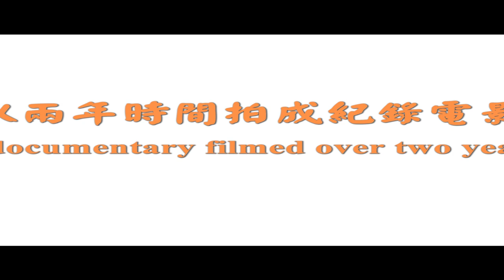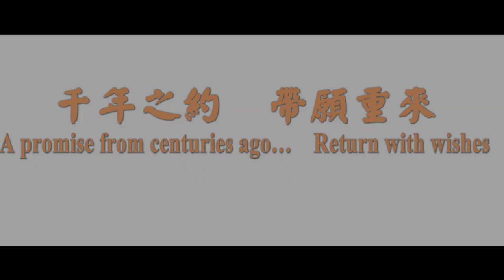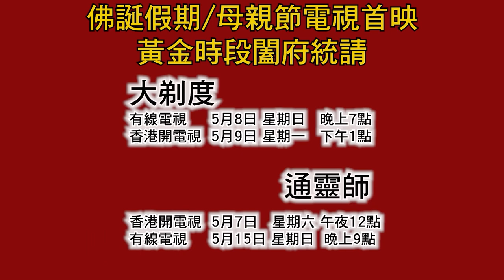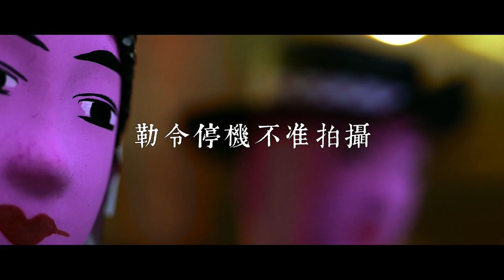李居明談大迷信最新獲獎作品《大剃度》《通靈師》電視首播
大剃度》屢獲國際殊榮，深入日本靈山拍攝，41位香港青年人心靈之旅，佛誕假期黃金時段特別電視首映！
播出時間：
有線電影台：5月8日星期日晚上7：00
香港開電視：5月9日星期一下午1：00
《通靈師》通靈似真還假？問米全程攝錄。片段珍貴無比，橫跨中、美、日、台拍攝的《通靈師》，你怎能錯過！5月7日凌晨12點通靈師等緊你！
播出時間：
香港開電視：5月7日星期六午夜12：00
有線電影台：5月15日星期日晚上9：00

大師的足跡 :
李居明官方網站
李居明ig : masterlikuiming
李居明Facebook